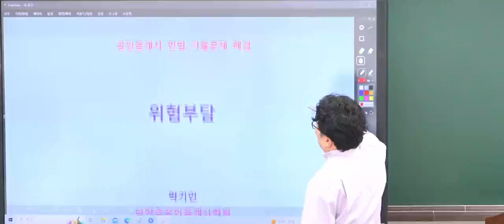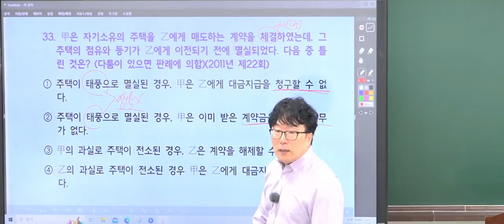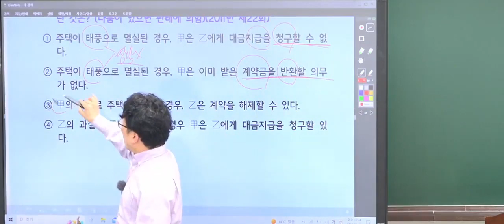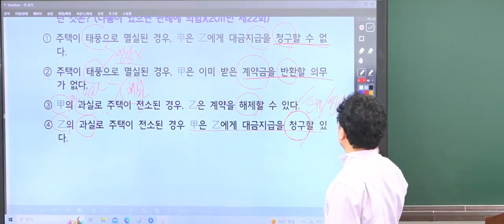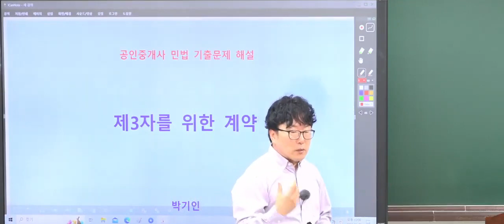2023년 제34회 공인중개사 민법 및 민사특별법 기출문제 해설 박기인교수_해설 채권법_기출문제 위험부담(28번~33번)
2023년 제34회 공인중개사 자격시험 대비
27회 부터 33회 까지 기출문제 채권법 해설 강의 입니다.

민법 및 민사특별법

6강   채권법(위험부담 28번 ~ 33번) 해설 강의 입니다.